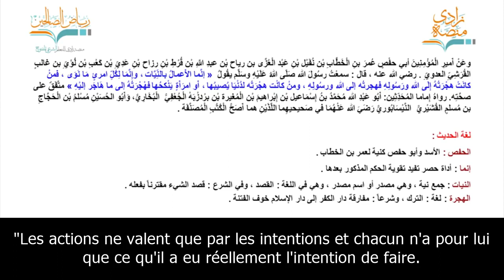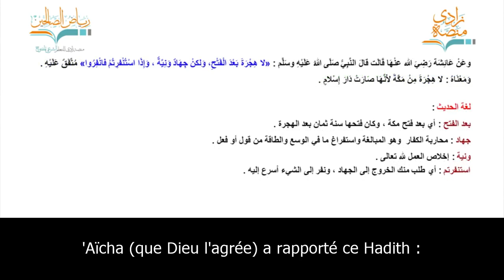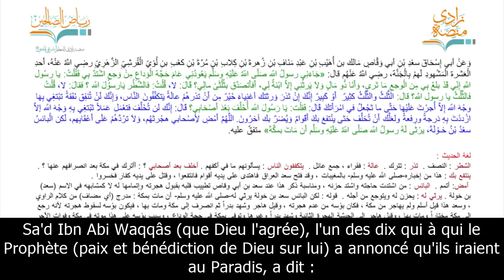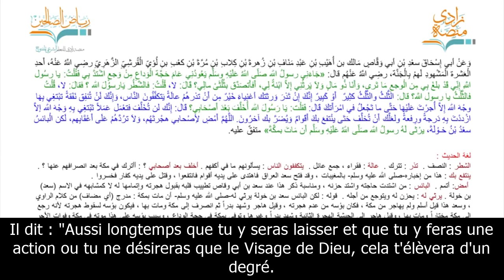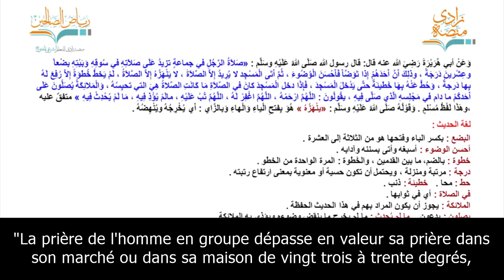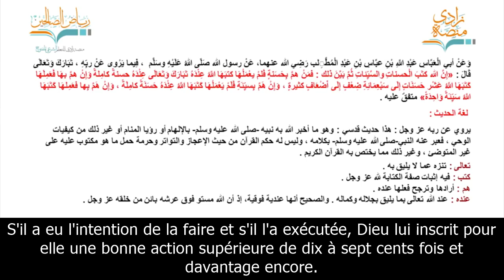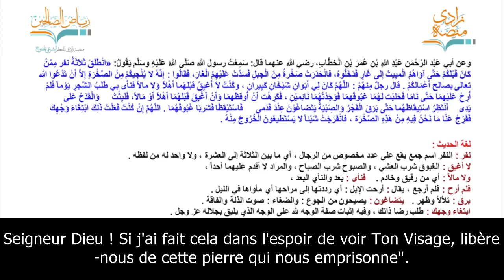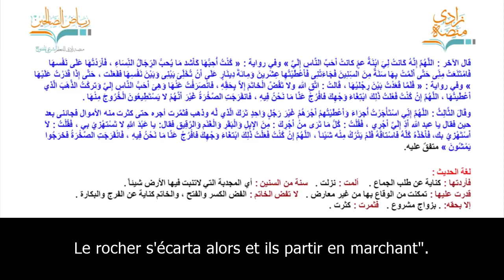Riyad As-Salihin 1 : la sincérité et le la présence de l'intention | An-Nawawi | vostfr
Dieu (le Très-Haut) a dit : {On ne leur avait pourtant ordonné que d'adorer Dieu, de Lui consacrer à Lui seul toute dévotion, loin de tout associationnisme idolâtre, de pratiquer correctement la prière et de donner l'aumône légale.} (98/48)

{Jamais ne parviendra à Dieu leur viande ni leur sang, mais ce qui Lui parvient de votre part c'est la piété.} (22/37)

{Dis : Que vous cachiez ce qui est dans vos poitrines (for intérieur) ou que vous le montriez, Dieu le sait} (3/29)

1. Le calife 'Omar (que Dieu l'agrée) a dit : J'ai entendu le Messager de Dieu (paix et bénédiction de Dieu sur lui) dire : "Les actions ne valent que par les intentions et chacun n'a pour lui que ce qu'il a eu réellement l'intention de faire. Celui qui s'est exilé par amour pour Dieu et de son Messager, son exile est pour Dieu et son Messager. Celui qui s'est exilé pour parvenir à des biens de ce bas monde ou pour épouser une femme, son exile est pour la raison qui l'y a poussé." (Al-Boukhâri, Mouslim)

2. La mère des croyante, 'Aïcha (رضي الله عنها) a dit : le Messager de Dieu (paix et bénédiction de Dieu sur lui) a dit "Une armée se mettra en marche pour détruire la Ka'ba. Quand elle sera dans une zone désertique, la terre les engloutira tous, du premier jusqu'au dernier".
J'ai dit : "Ô Messager de Dieu ! Comment seront-ils engloutis du premier au dernier alors qu'il y aura parmi eux leurs subordonnés (qui sont astreints à les suivre) ainsi que des étrangers à eux ?"
Il dit : "Ils seront engloutis du premier au dernier puis ressusciteront chacun selon sa propre intention". (Al-Boukhâri, Mouslim)

3. 'Aïcha (رضي الله عنها) a rapporté ce Hadith : "Plus d'exil après la libération de ma Mecque ; mais il n'y a plus dorénavant qu'une sortie pour la guerre sainte ou pour toute autre bonne intention. Quand on vous appelle au combat, répondez-y." (Al-Boukhâri, Mouslim)

4. Jâbir Ibn 'Abdullah Al-Ansari (que Dieu l'agrée) a dit : "Nous étions avec le Prophète (paix et bénédiction de Dieu sur lui) à l'expédition de Tabouk lorsqu'il dit "Il y a certainement à Médine des hommes qui, dans toute marche que vous faites et dans toute la vallée que vous traversez, sont avec vous : ce sont ceux qui y ont été retenus par la maladie".
Dans une autre version : "Ils partagent avec vous le salaire de vos œuvres". (Mouslim)

Selon Anas (que Dieu l'agrée) qui a dit : "Nous étions avec le Prophète (paix et bénédiction de Dieu sur lui), de retour de l'expédition de Tabouk, quand il dit "Des gens derrière nous à Médine, il n'est pas un sentier de montagne ou de vallée qu'on parcourt sans qu'ils n'y soient avec nous". (Al-Boukhâri)

5 - Abou Yazid Ma'n Ibn yazid Al-Akhnas (que Dieu l'agrée), tous les trois compagnons du Prophète (paix et bénédiction de Dieu sur lui), a dit : "Mon père Yazid avait sorti quelque dinars pour en faire aumône. IL les plaça chez un homme de la mosquée. Je vins alors les prendre et je suis allé avec les dinars vers mon père." Il dit : "Par Dieu, ce n'est pas à toi que je les destinais".
Je me plaignais auprès du Messager de Dieu (paix et bénédiction de Dieu sur lui) qui dit : "Toi, Yazid, tu as eu le salaire de ce que tu avais l'intention de faire, et toi, Ma'n, tu n'as pris que ce qui te recevait de plein droit." (Al-Boukhâri)

6. Sa'd Ibn Abi Waqqâs (que Dieu l'agrée), l'un des dix qui à qui le Prophète (paix et bénédiction de Dieu sur lui) a annoncé qu'ils iraient au Paradis, a dit : "Le Messager de Dieu (paix et bénédiction de Dieu sur lui) vint me rendre visite alors que j'étais gravement malade dans l'année du pèlerinage d'adieu. Je lui dis : "Ô Messager de Dieu ! Ma maladie a atteint le degré que tu vois cependant que j'ai de l'argent et n'ai qu'une fille pour m'hériter. Puis-je faire aumône des deux tiers de ma fortune ?" Il dit : "Non"
Je dis : "Et un tiers ? Ô Messager de Dieu !"
Il dit : "Du tiers et le tiers est déjà beaucoup. Il vaut mieux que tu laisses tes héritiers riches plutôt que les laisser à la charge des autres, tendant la main aux gens. Jamais tu ne feras une dépense désirant par elle le Visage de Dieu sans que tu en aies la récompense, même par simple bouchée que tu mets dans la bouche de ta femme."
Je dis : "Ô Messager de Dieu ! Est-ce que Dieu va me laisser à la Mecque après le départ de ces compagnons (à Médine) ?"
Il dit : "Aussi longtemps que tu y seras laisser et que tu y feras une action ou tu ne désireras que le Visage de Dieu, cela t'élèvera d'un degré. Puis qui sait si tu ne seras pas laissé à la Mecque pour que ta présence y soit un bien pour certains et un mal pour d'autres ? Seigneur Dieu ! Mais celui qui est à plaindre c'est Sa'd Ibn Khawla."
Le Messager de Dieu (paix et bénédiction de Dieu sur lui) compatit ainsi à son infortune et lui implora la miséricorde de Dieu pour son décès à la Mecque (plutôt qu'a Médine). (Al-Boukhâri, Mouslim)